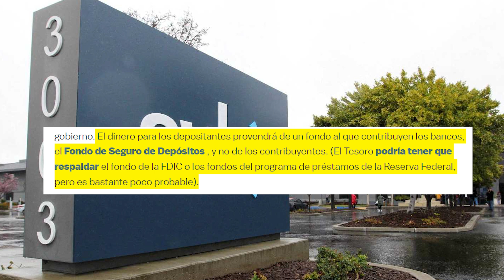Masivo Colapso, Banco WOKE Destruido y Nosotros pagaremos al Final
Estos fueron los errores que cometió el banco SVB para que perdiera $42 Billones en 24 horas